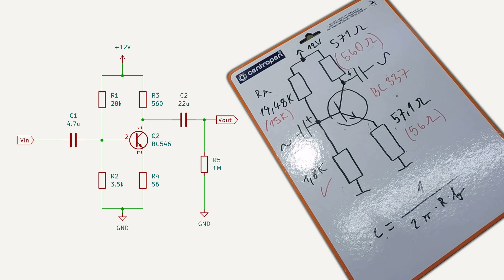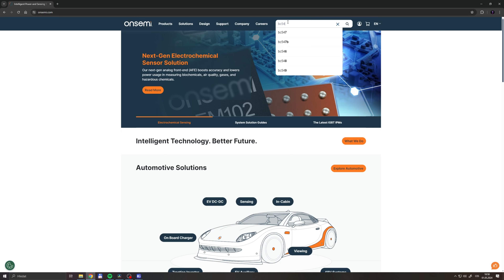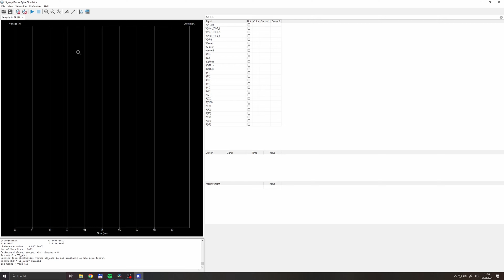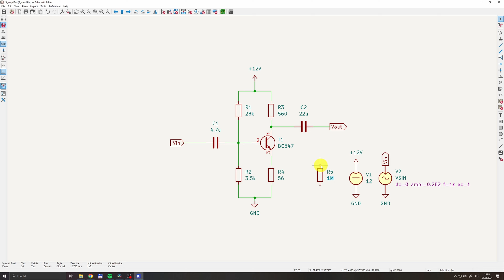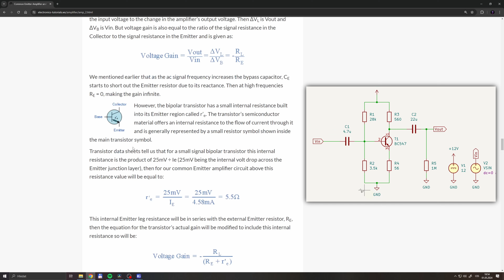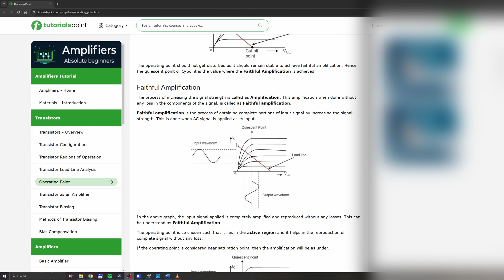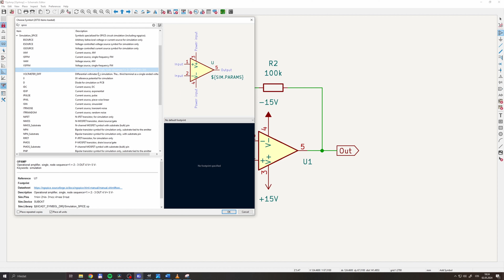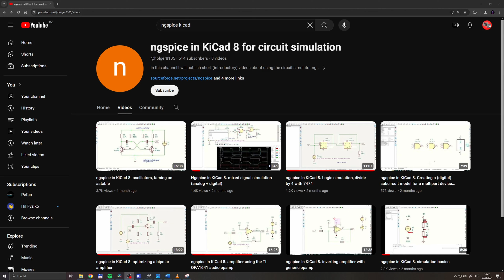Zesilovač s tranzistorem a operačním zesilovačem | KiCad 8 - Simulace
00:00 popis zesilovače s tranzistorem, výpočt, měření
00:41 vytvoření simulačního obvodu
03:03 vytvoření analýzy, výsledky
05:19 fail?
07:04 pracovní bod tranzistoru
08:57 operační zesilovač

NGSPICE, TRAN - transient analysis, Measure RMS, Operational amplifier, transistor amplifier class A